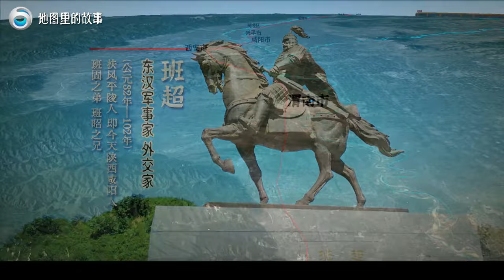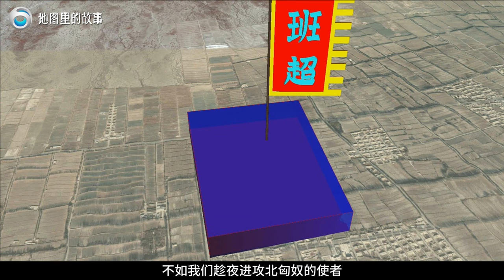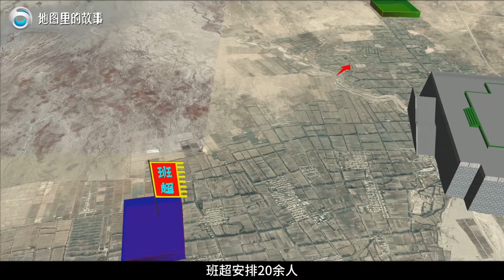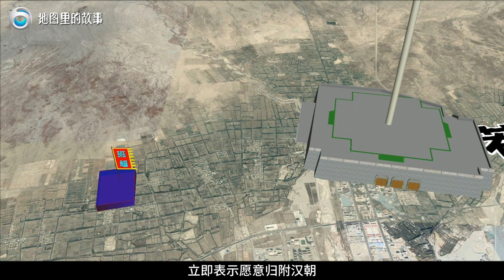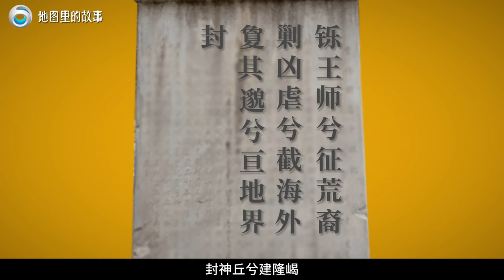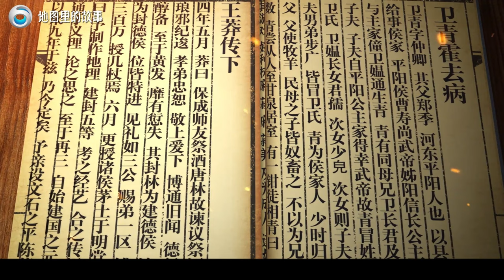【三维地图】匈奴人是如何消失的呢？详解班超平定西域全过程，是如何仅凭36个人就平定西域的？【地图里的故事】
匈奴人是如何消失的呢？详解班超平定西域全过程，是如何仅凭36个人就平定西域的？